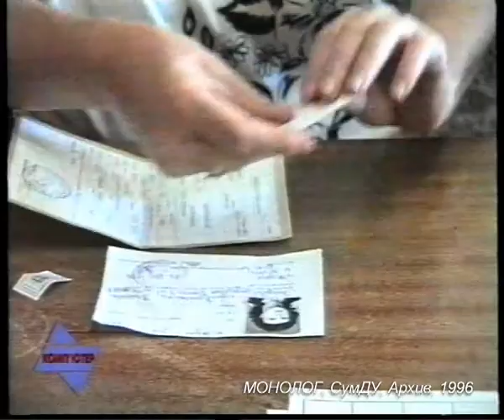KX 33 Bolg 96 05 Demografich Probl V Bolgarii